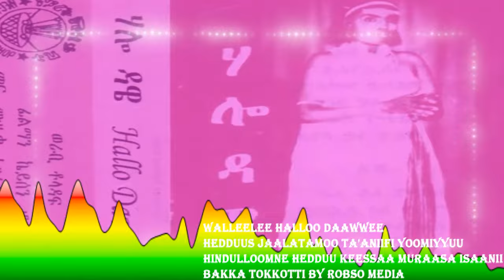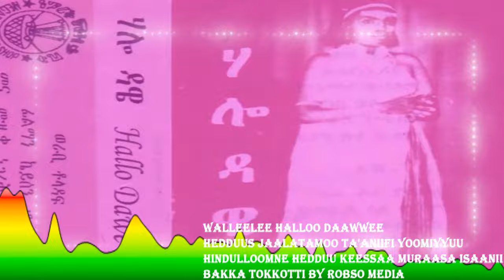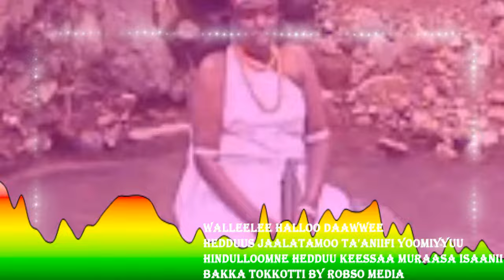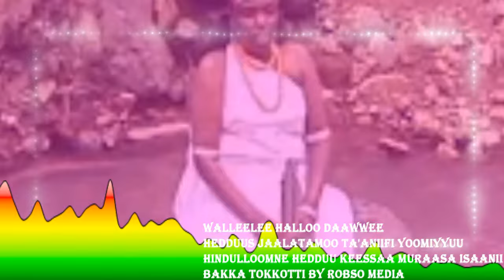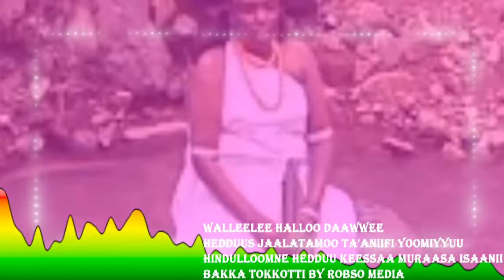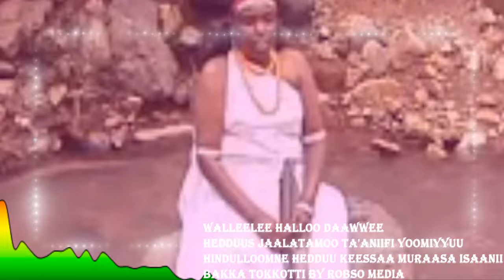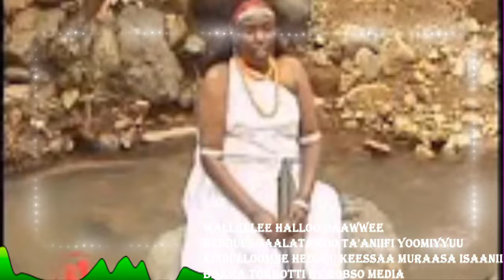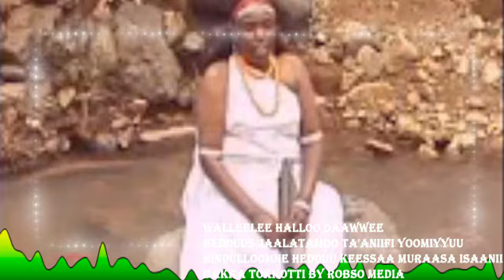Halloo Daawwee:Wallee Hedduu jaalatamoofi yoomiyyuu hin dulloomne keessaa muraasa By RM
Halloo Daawwee:Wallee Hedduu jaalatamoofi yoomiyyuu hin dulloomne keessaa muraasa bakka tokkotti By Robso Media
Robso Media is a private media works on afaan Oromo,Aada Oromo and Seenaa Oromo...
Miidiyaan Roobsoo Miidiyaa dhuunfaa yoo tahu kaayyoon keenyaas walleewwan Afaan Oromoon wallifamaniifi kanneen dagaagin Afaan, Aadaafi Seenaa Oromoo dhabamarraa oolchaniifi darbees akka dagaagee sadarkaa amma irra jiru kanaa gahu taasisan akka hin banneefi hin irraanfatamneefi darbees dhaloota dhufuuf dabarsuuf hojjachuuf Miidiyaa hundaa'e waan ta'eef isiniis kana hubachuun Miidiyaa kana akka hordoftaniifi jajjabeessitaniis asumaaniis isin afeerra!